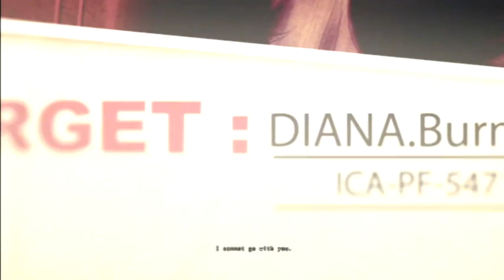Lets play Hitman: Absolution (Part 1/4)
So I needed a have a break from streaming an RPG, so i wanted to do a action based game. So why not one of the few games i returned to play till I got a platinum trophy. Although i'm not on the sneaky side, i want to be quick.

anyway hope you enjoy.